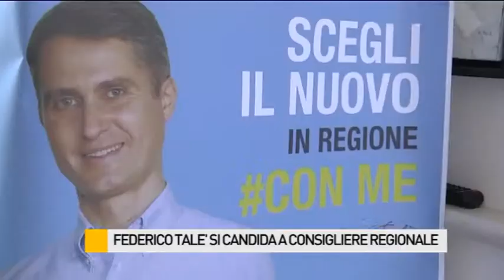Federico Talè si candida a consigliere regionale